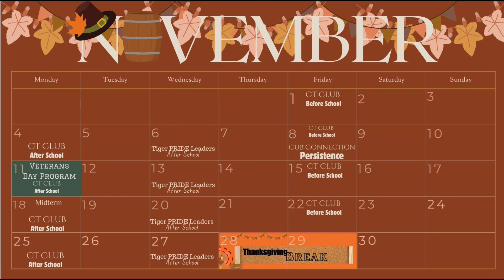WHETV Tuesday, November 12, 2024